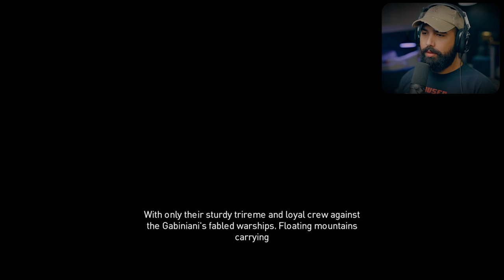Assassins Creed Origins - Part 6 - BAYEK FORMS THE ASSASSIN BROTHERHOOD 😲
Assassins Creed: Origins Walkthrough Gameplay Part 6 Welcome to the official series of the Assassins Creed: Origins. This series will include the full game story walkthrough of Assassins Creed: Origins, review and first impressions with all boss fights, all upgrades and missions.

Assassins Creed Origins is set in Ancient Egypt, near the end of the Ptolemaic period (49–43 BC), the story follows a Medjay named Bayek of Siwa and his wife Aya, and explores the origins of the centuries-long conflict between the Hidden Ones—forerunners to the Assassin Brotherhood-who fight for peace by promoting liberty.

EVERYTHING I use to Game:
▶Kontrol Freek:
▶SCUF Gaming:
▶GFUEL:
6800 SW 40th St #282